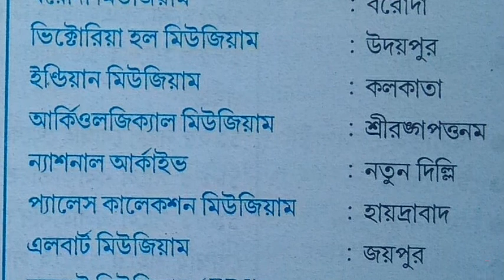INDIA'S FAMOUS MUSEUMS